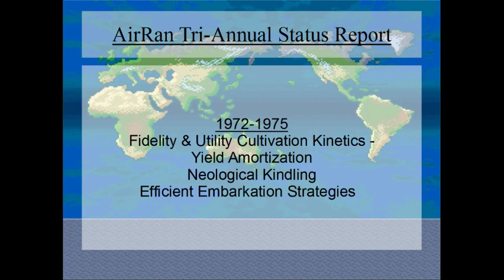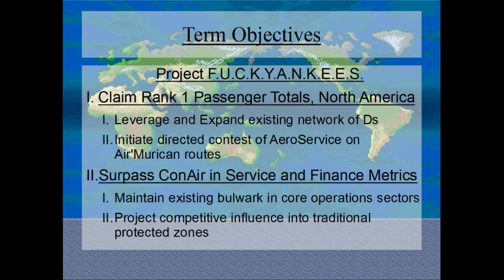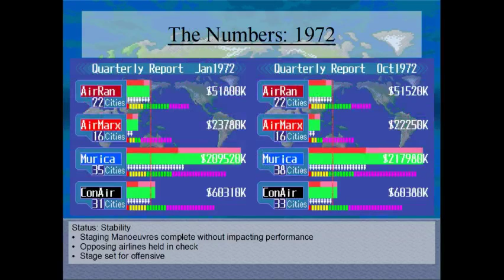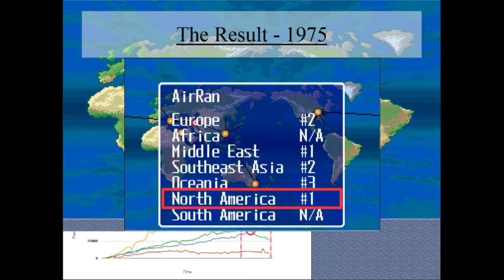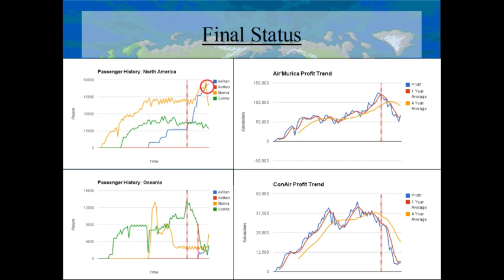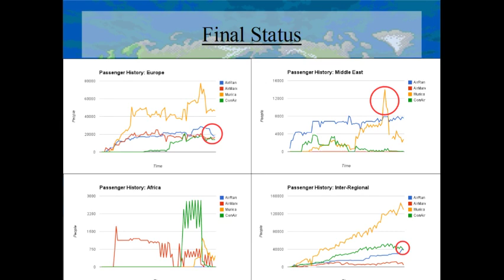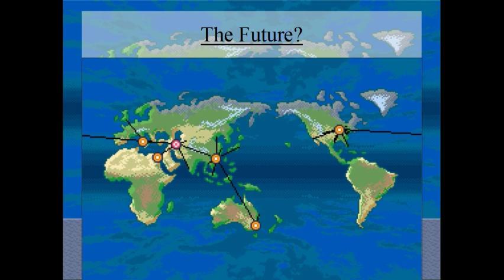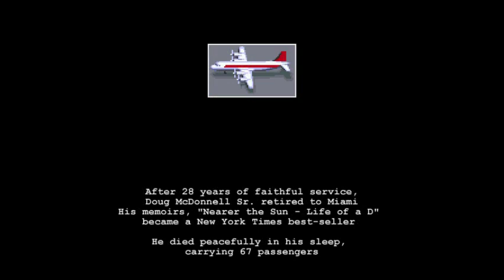AirRan Tri-Annual Performance Review Presentation: 1972-1974